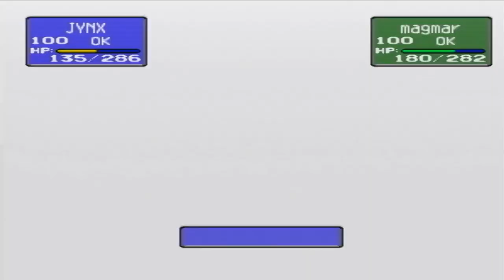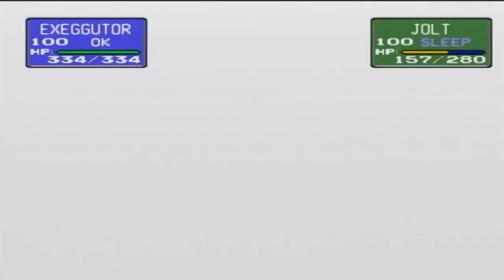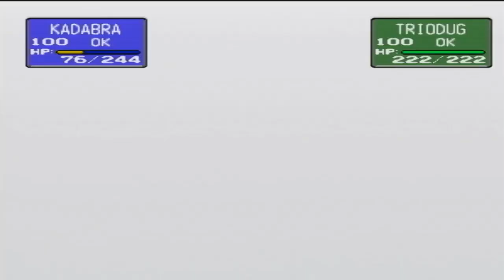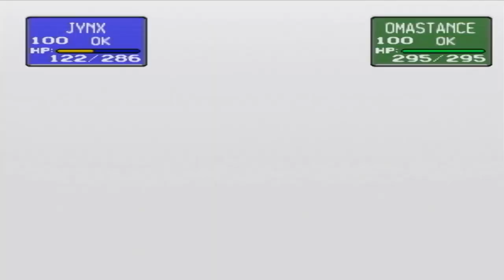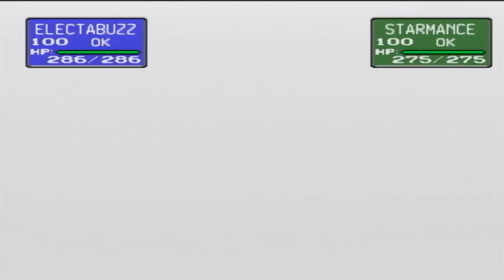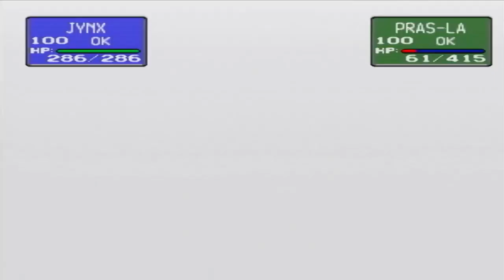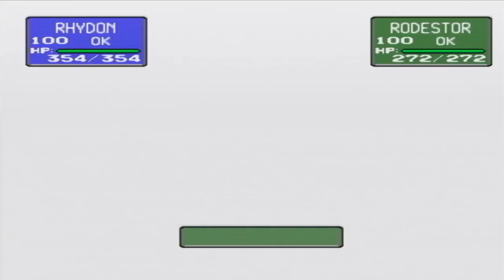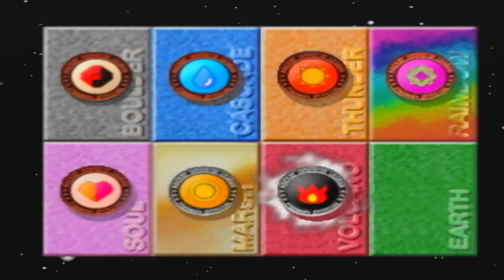Pokemon Stadium Rental Run Prime Cup Master Ball Level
Man this cup. this cup was such a pain in the ass and man to go up against who I did was I like really game? when you watch this part you will see what mean and not gonna lie I thought I was going to have to restart this cup a few times.